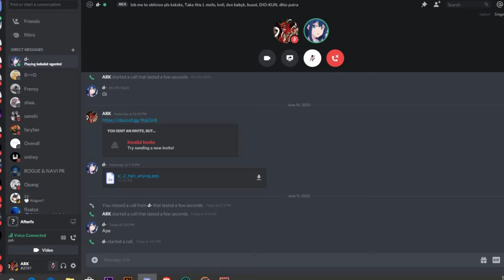IC 360 FULL